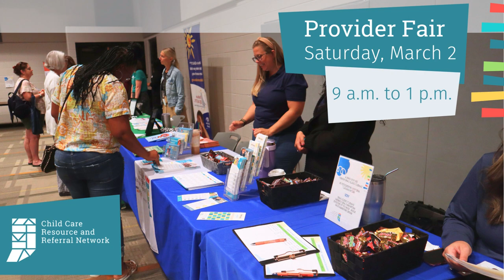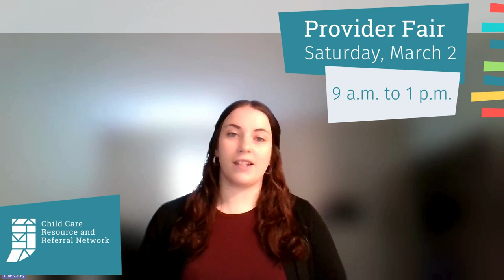Register today: March 2 Provider Fair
Child care professionals - register for our FREE one-stop shop event to help you navigate starting or advancing your child care business! Join us March 2 at MADE at Plainfield from 9am to 1:00pm.